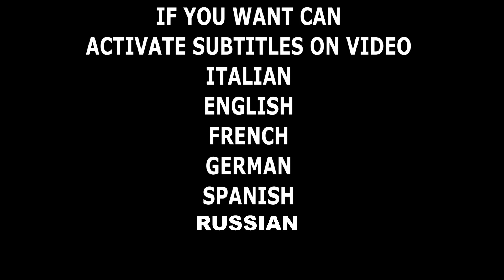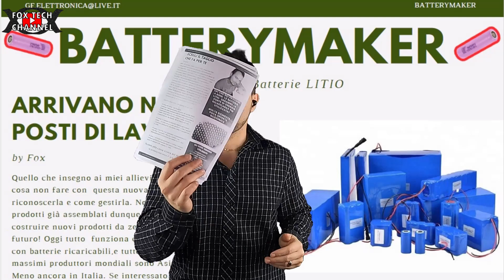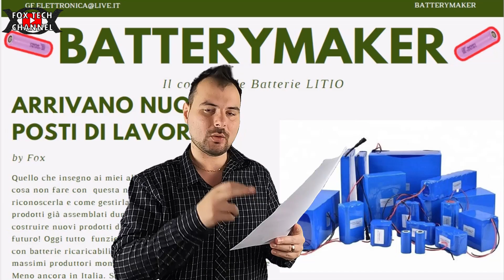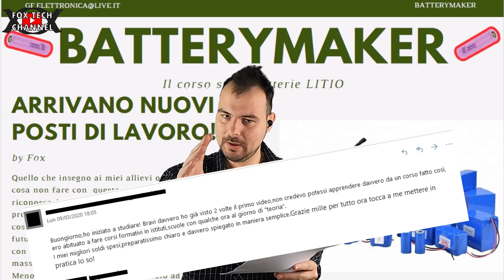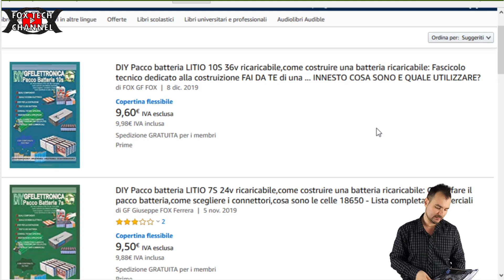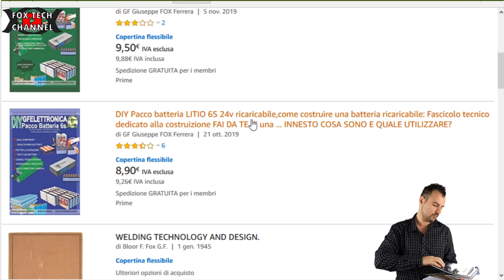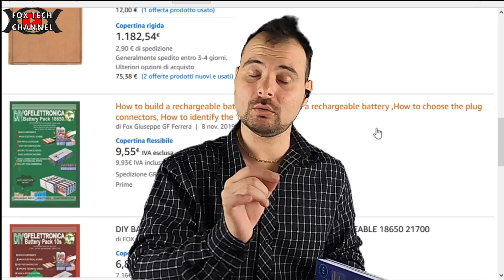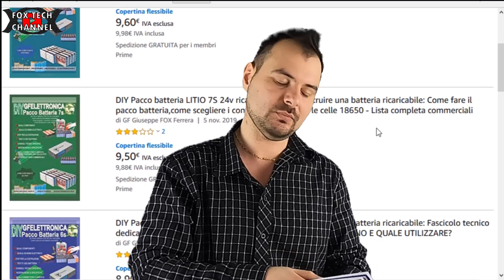IL LAVORO PIU REDDITIZIO DEL PRESENTE E FUTURO? BATTERIE! COSA DEVI FARE?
🔴NUOVO FASCICOLO TECNICO SULLA TECNOLOGIA LED E L'ILLUMINAZIONE AD ALTA EFFICIENZA Oggi parleremo del lavoro piu redditizio del pianeta, qual'è? quello delle batterie! Ma non comuni batterie quelle a LITIO. Le batterie a litio si stanno espandendo in tutti i mercati mondiali e vengono installate in qualsiasi cosa! dalle sveglie alle bici elettriche anche sulle auto elettriche! Chi oggi sa utilizzare questa tecnologia puo' portare molti soldi a casa! Per fare questo e per dire questo io lavoro nel settore batterie da oltre 5 anni, con clienti in Tutta italia, realizzo,riparo, rigenero batterie litio di qualsiasi cosa. Vuoi lavorare? Hai perso il lavoro? Sei disoccupato e non sai cosa fare? Non avere paura!  Ho creato un corso,di oltre 5 ore che ti farà accedere in questo settore! Eh si hai capito benissimo! BATTERYMAKER l'unico corso nazionale sulle batterie litio customizzate, e forse anche in Unione europea!
Avrai le basi per aprire un'azienda che al mese faccia record di fatturazione! Parliamo di un settore in continua crescita in italia e che c'è poca, pochissima concorrenza! Clicca sotto e troverai tutte le info che ti servono.
Il lavoro piu redditizio del presente e del futuro è racchiuso dentro al corso BATTERY MAKER!

🔴Strumentazione Audio/video/luci
Videocamera Samsung
2x fari led 20w
8 moduli led 8w
GOPRO8
FOXTECH

fox tech